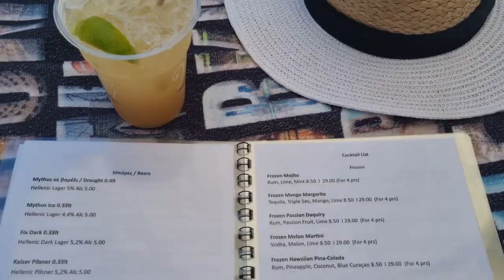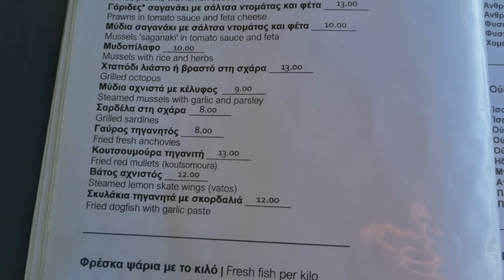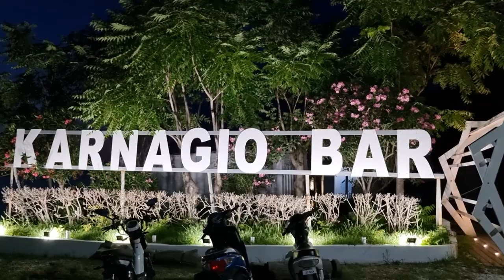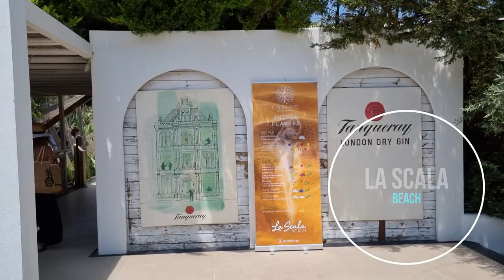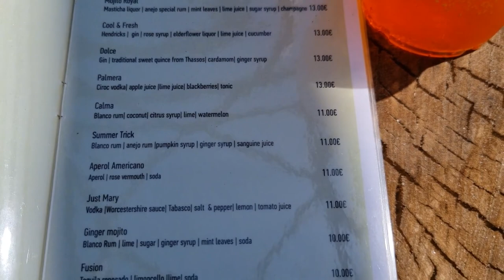THASSOS ADASI VLOG 🇬🇷 | BEACH - COCTAIL BAR - TAVERNA - GECE HAYATI | YUNANİSTAN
ISTANBULDAN IPSALA SINIR KAPISI UZERINDEN 5 SAATLİK YOLCULUK İLE KEREMATİYE ULAŞIP ORADAN YARIM SAATLİK FERİBOT YOLCULUĞU İLE THASSOS ADASSINA ULAŞABİLİYORSUNUZ. FERİBOT ÜCRETİ ARAÇ + YOLCU 23euro YOLCU BAŞI ÜCRET5euro

You are free to use this mix in any of your videos, or live YouTube, but you must include the following in the description of your video (copy and paste): Mix created by No Copyright Mix Video